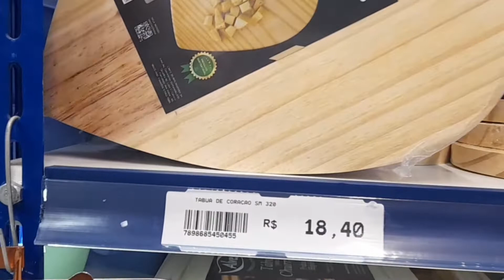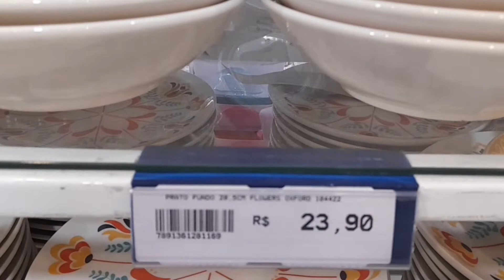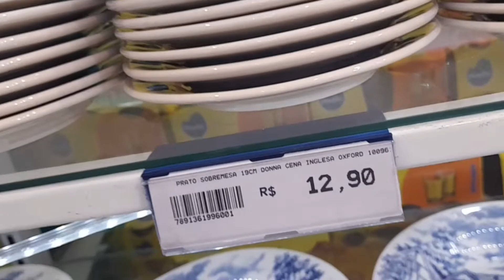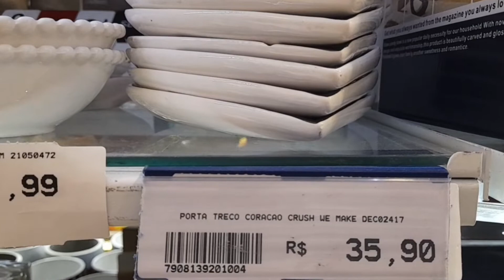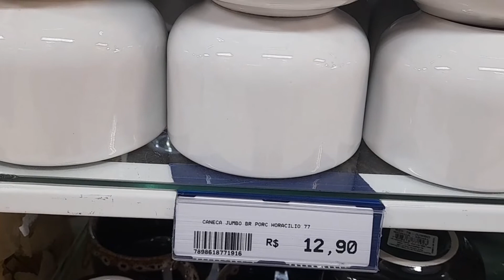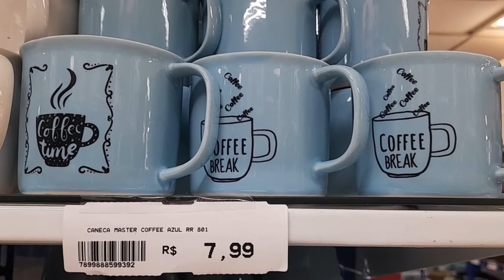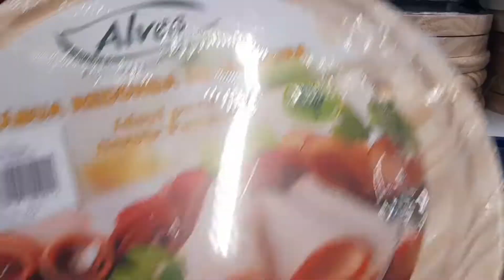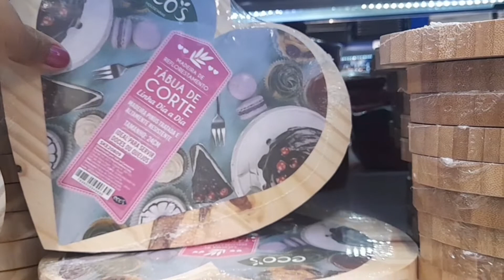TOUR e ACHADINHOS para o LAR! LOJAS BRASIL!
*Meu nome é Renata Maria, mãe de duas Marias!*

☑️ Aproveita e segue a gente no nosso canal do YouTube ✅ Ative o sino das notificações para ficar por dentro de todos as publicações e conteúdos!

*👉 Este vídeo é uma pesquisa de preços de loja, não é patrocinado. Os preços podem variar.*

📌 Endereço da Loja: LOJAS BRASIL Praça Liberdade, Número 64 - Centro, Nova Iguaçu - RJ,